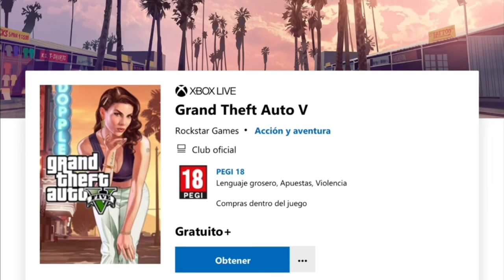¡¡¡GTA 5 GRATIS!!!